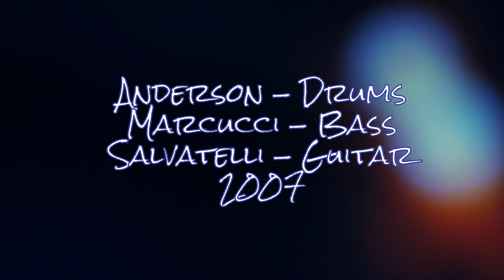Hopastreet - Metalarab (2007)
Composed & played by Hopastreet, recorded @ homestudio santorfeto perugia 2007

Paul - drums
Hofrand - bass
Stripes - guitar